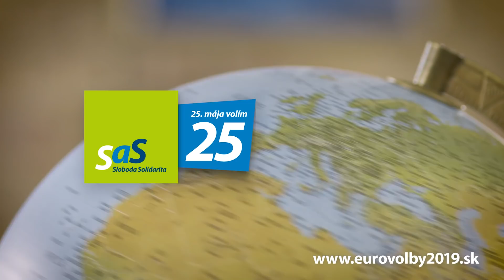Viete, čo je to efekt motýlích krídiel?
Viete, čo je to efekt motýlích krídiel? Keď najmenší pohyb na jednom mieste vyvolá obrovskú reakciu niekde inde.

Stačí urobiť takýto pohyb v Bruseli a na Slovensku sa vyrieši jedna eurofondová kauza.

Takýto pohyb zastavil Dankovu daň, kvôli ktorej by sme za jedlo platili viac.

Záleží na tom, kto bude čo robiť v Bruseli, pretože to bude hýbať celým Slovenskom.

Voľte do europarlamentu zdravý rozum.

Ďakujeme!

Top 3 kandidáti na europoslancov za SaS - Eurovoľby 2019

Eugen Jurzyca – líder kandidátky, významný slovenský ekonóm a spoluautor Manifestu slovenského eurorealizmu. Ideálny kandidát do európskeho Výboru pre vnútorný trh, ktorý dokonale rozumie verejným financiám.

Alojz Baránik – naša dvojka je dlhoročný právnik a tímlíder SaS pre spravodlivosť. Slovensko by jeho zvolením konečne získalo zástupcu vo Výbore pre právne otázky (JURI), v ktorom sa schvaľujú dôležité zákony aj pre Slovensko.

Lucia Ďuriš Nicholsonová – trojicu TOP kandidátov uzatvára podpredsedníčka NR SR, tímlíderka SaS pre sociálnu oblasť. Oddaná sociálnym veciam a pomoci tým, ktorí sú na ňu odkázaní, sa v európskom Výbore pre sociálne veci bude cítiť ako ryba vo vode.